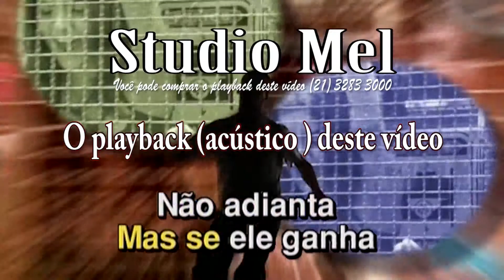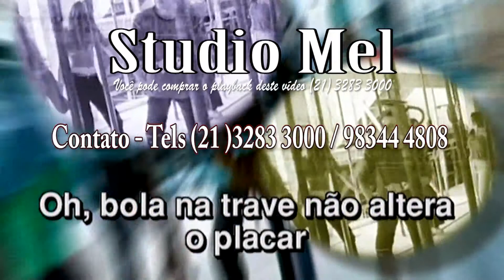C3001 Capela É Uma Partida de Futebol Skank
Bairro - Tijuca.
Cidade Rio de Janeiro
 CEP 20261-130